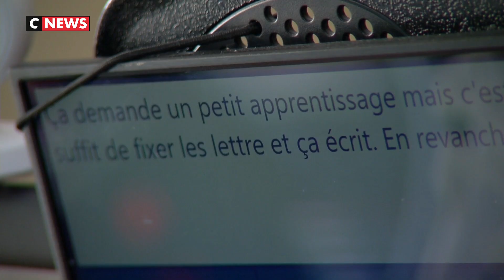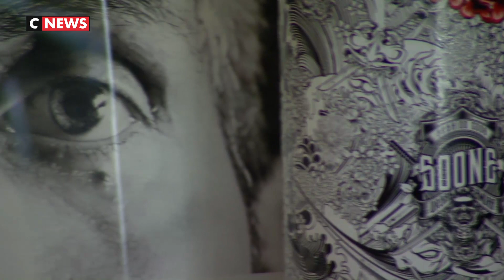Atteint de la maladie de Charcot, l'ex rappeur Pone a composé de la musique avec ses yeux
C'est une maladie rare, qui touche environ 6.000 personnes en France. Peu connue, la maladie de Charcot, ou SLA est une maladie complexe.

Elle induit une dégénérescence des neurones qui entraîne petit a petit une tétraplégie. Les muscles de l’œil sont presque les seuls à ne pas être atteint.

Dans le Tarn, à Gaillac, un homme, Pone, a décidé qu'il pouvait avoir une vie malgré la maladie.

Toulousain d'origine, il a participé à l'écriture des plus belles pages du rap français. Aujourd’hui âge de 46 ans, il continue de composer des morceaux. Il a sorti un album le 13 septembre. Ce dernier est disponible gratuitement sur internet.